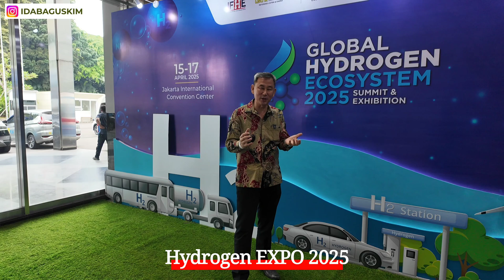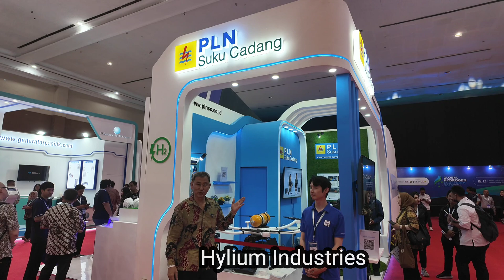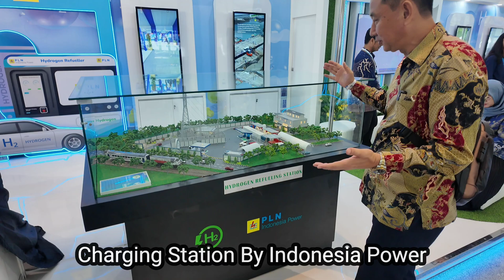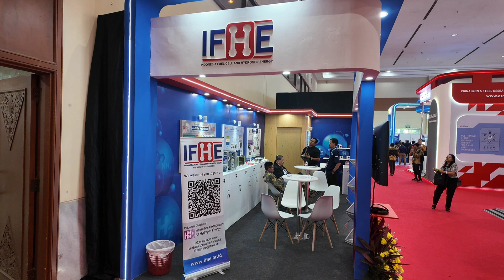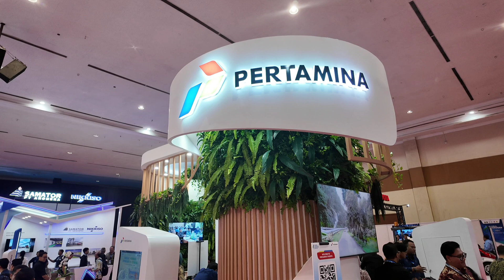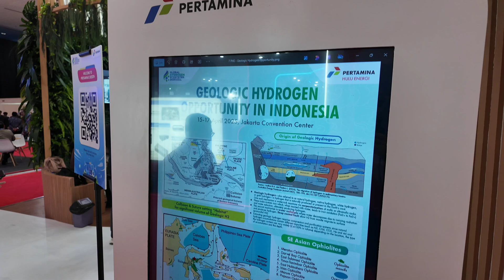인도네시아 수소 생태계 의 현재 Global Hydrogen Ecosystem 2025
인도네시아 자카르타 GBK International Convention Center 에서 개최된 수소 산업의 현주소를 보여주는 Hydrogen 2025 전시회.  7시간 비행가능한 Hylium 의 액화수소 드론